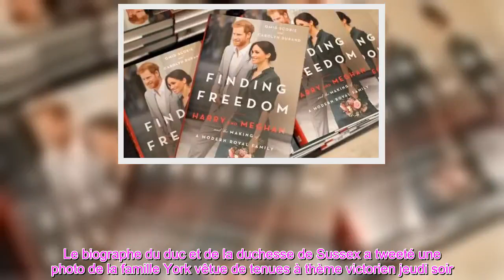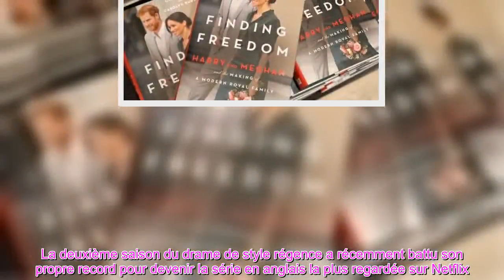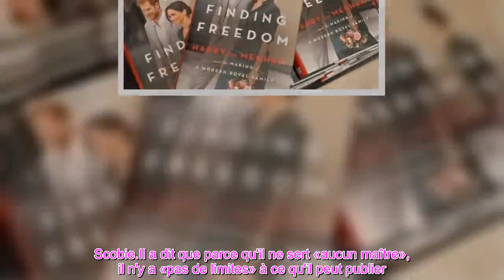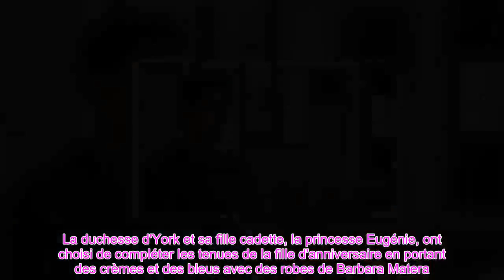👑 Pas drôle , l'allié de Meghan, Scobie, contraint supprimer un tweet se moquant prince Andrew